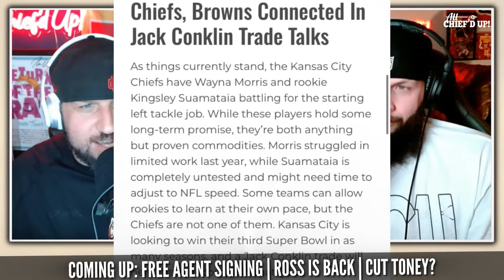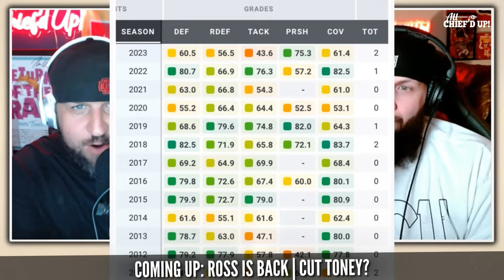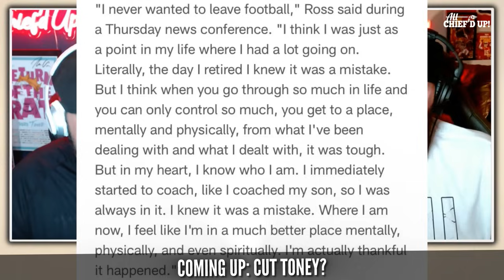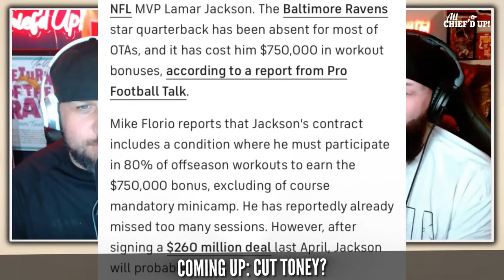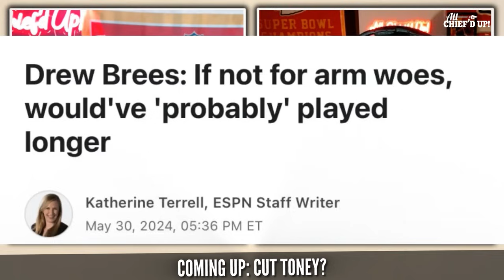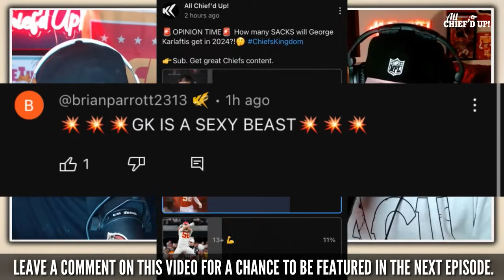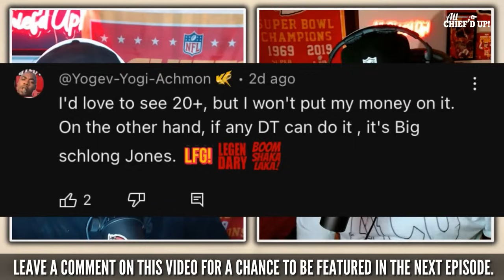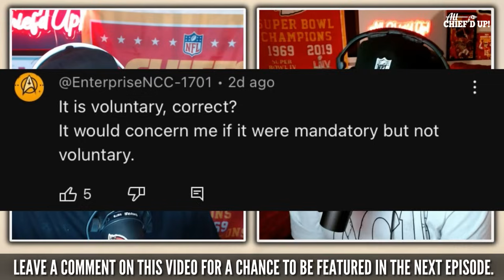Chiefs LINKED to Browns for a WILD trade!😲 FA NEWS: Another CB in KC?🚨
The Chiefs have been linked to the Browns in a wild off-season trade talk for OT Jack Conklin. As always, with every free agent, the Chiefs are also urged to sign Patrick Peterson at CB to sure up a secondary that possibly needs a veteran leader. We're talking all things Kansas City Chiefs! Let's go!

All Chief'd Up is back with the LASTEST & Breaking Chiefs News!

CHAPTERS:
0:00 Chiefs/Browns Trade (Jack Conklin)
2:33 Patrick Peterson FA Target?
7:35 Beyond the Kingdom
14:43 Time's Yours

⌛⌛ TIMESTAMPS ⌛⌛